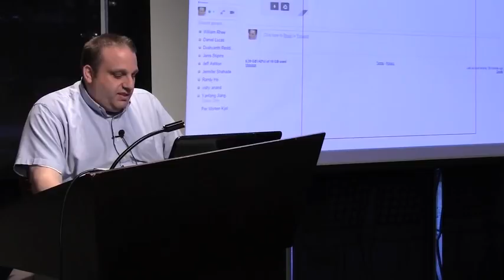The Legend: Richard Réti - GM Ben Finegold - 2015.06.04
Grandmaster Ben Finegold profiles the great problem composer Richard Réti.  Check out these winning games for white from the Czech legend.

Richard Reti vs Karoly Sterk, Vienna (1910): C66 Ruy Lopez, closed Berlin defence, Bernstein variation
Reti vs Savielly Tartakower, Vienna - (1910): B15 Caro-Kann defence
Reti vs Arthur Dunkelblum, Vienna (1914): C46 Three knights game
(post-game fantasy) Reti vs H L de Leeuw, Amsterdam simul (1919)
Reti vs Jose Raul Capablanca, New York (1924): A15 English opening
Reti vs Max Walter, Bratislava (1925): A35 English, symmetrical, four knights system